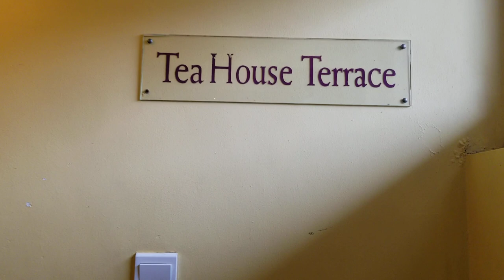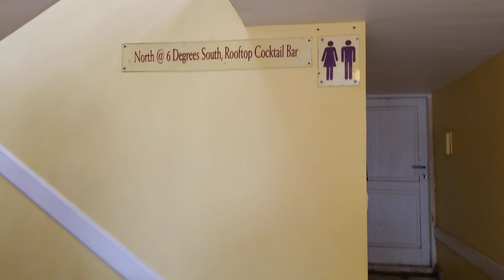North @ 6 Degrees South Restaurant Tour in Stone Town, Zanzibar Island -Tanzania Nov 2020 Journey